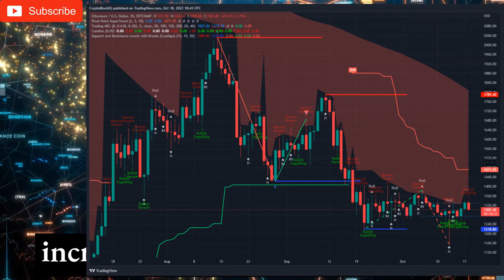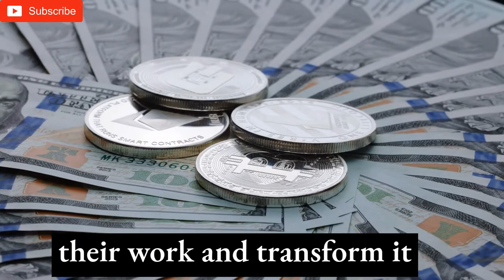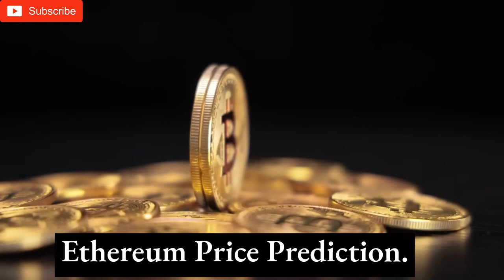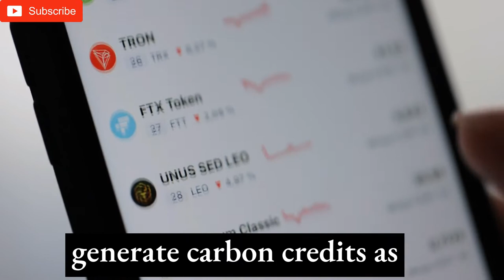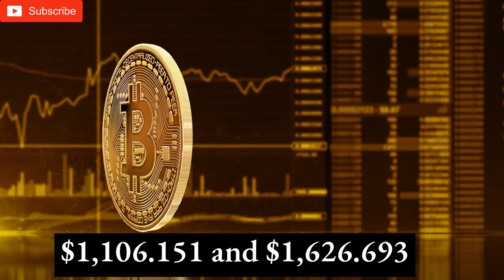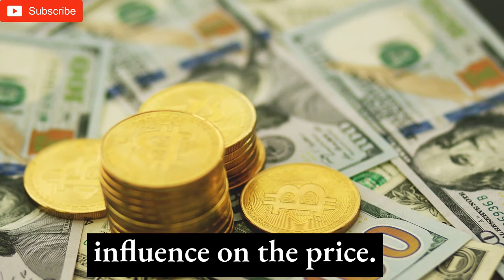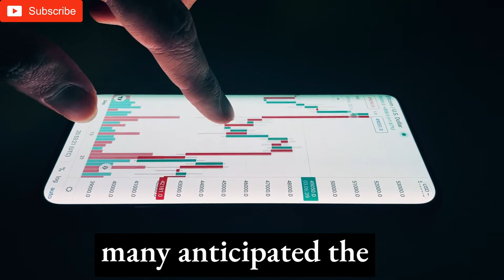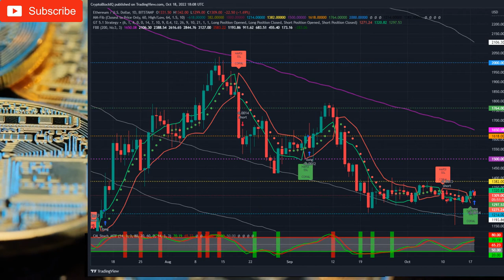Expert ETH Ethereum Price Prediction and & 2 Trading signals 🚨Ethereum technical analysis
ETH Ethereum BNB Price Prediction and & 2 Trading signals 🚨Ethereum technical analysis

00:11 Trading System 1. Technical analysis and trading signals on the Daily Timeframe.
00:27 Trading System 1. Technical analysis and trading signals on the 4 hourly timeframe.
00:38 Trading System 1. Technical analysis and trading signals on the 1 hour timeframe.
17:00 Trading System 2. Trading Strategy signals
17:05 Trading System 2. Technical analysis and trading signals on the Daily Timeframe.
17:22 Trading System 2. Technical analysis and trading signals on the 4 hourly timeframe.
17:36 Trading System 2. Technical analysis and trading signals on the 1 hour  Timeframe.

This is Crypto Block IQ. We focus on LUNC news today, TERRA LUNA CLASSIC news today,  luna classic price prediction. Also we present analysis on Bitcoin and Bitcoin news today. We cover tickers: XRP, BTC, cardano, eth technical analysis and bnb hive. We also going to add explainations on topics such as : how to stake luna classic and bnb miner works.
Our videos cover btc technical analysis, luna classic price prediction, binance usdc analysis and more, metin2 eth.
In the next weeks we will add vechain live news in our videos and ethereum mainnet details.

Write down below in the comments what is your strategy for the next few days. Click the card on the right to get to more price prediction and technical analysis videos.

Analysis is used with crediting Twitter users. Any other content is mainly used from StoryBlocks.

FAIR-USE COPYRIGHT DISCLAIMER Copyright Disclaimer Under Section 107 of the Copyright Act 1976, allowance is made for "fair use" for purposes such as criticism, commenting, news reporting, teaching, scholarship, and research.